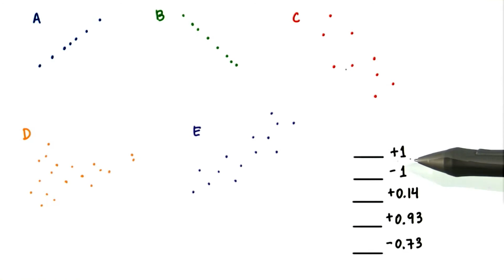Match with r - Intro to Inferential Statistics